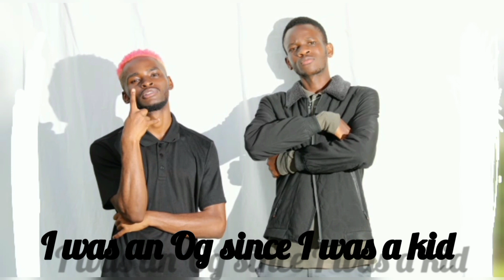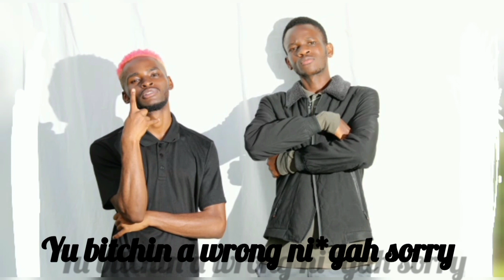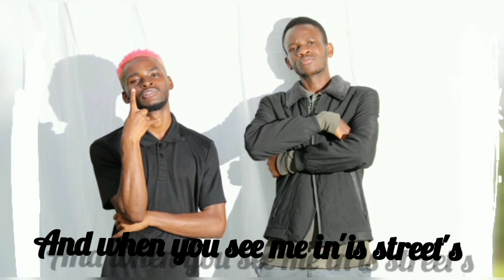Cavin Obi - Silver Plate (feat. Mighty Carl) [Lyric Video]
🎙️ Written and Performed by Cavin Obi & Mighty Carl
🎹 Instrumental by Sketch The Artist
🎧 M&M by Sketch The Artist
 🎵 Audio by STAINE RECORDS [AREA 59]